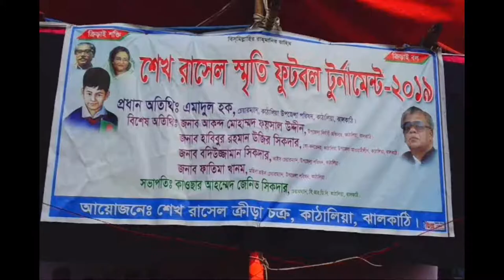Souradeep Spotting Club wins 3-1 win over Sheikh Russell Memorial Football Tournament in Kanthalia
ঝালকাঠির কাঁঠালিয়ায় শেখ রাসেল স্মৃতি ফুটবল টুর্নামেন্টে শৌলজালিয়া সৌরদ্বীপ স্পোটিং ক্লাব ১-০ গোলে বিজয়ী - ---শীষ টিভি - বিস্তারিত জানতে ক্লিক- -- শীর্ষ টিভি ( বাংলা ) ডিজিটাল বাংলার সহ-যাত্রী -ভালো লাগলে আমাদের চ্যানেলটি সাবস্ক্রাইব করুন । আমাদের সাথে ফেসবুকে যোগ দিন tv